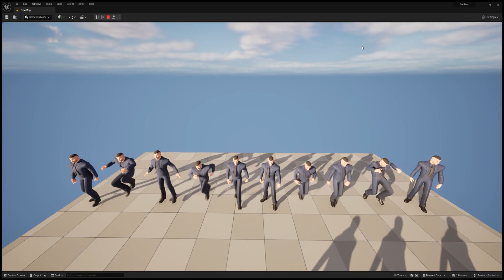BadBan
Character for UE5